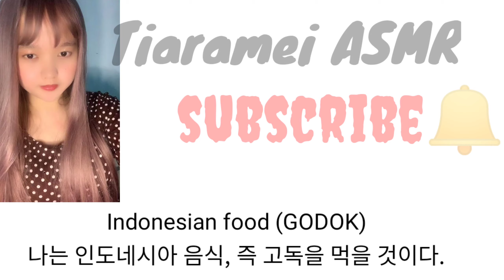🇮🇩Sumatra barat food { GODOK } 인도네시아 음식은 고독 | asmr godok | MUKBANG JAJANAN TRADISIONAL INDONESIA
안녕하세요 여러분, 이번 영상에서는 GODOK이라는 서부 수마트라 섬의 인도네시아 음식을 먹겠습니다. 이것은 맛있고 정말 맛있는 디저트입니다

Halo semuanya, di video kali ini saya akan makan makanan indonesia dari sumatera barat yang bernama GODOK. Ini adalah makanan penutup yang enak dan sangat enak

Hello everyone, in this video, I will eat Indonesian food from West Sumatra called GODOK. This is a delicious and really tasty dessert

hahaha saya suka banget nonton video ini nih mukbang Korea kesukaan saya banget, ini juga nih, lalu ini
lalu ini asmr ini ini